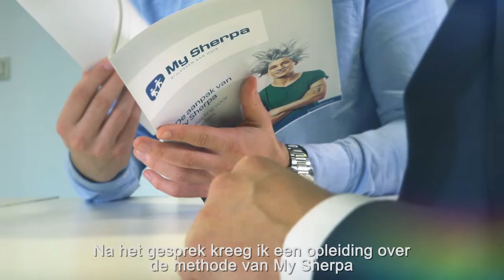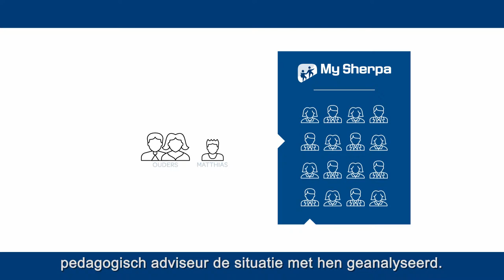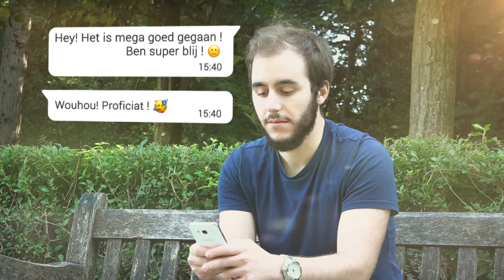Project My Sherpa - Private tuition - by WAIKIKI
Video introducing MySherpa home tutoring services.

Content:
I'm a first year student at the university and my thing is maths and science. By the way, most My Sherpa coaches are graduate students, and just like them, I have great contact with students. Before giving classes, I had a thorough interview during which I tested my academic knowledge, my oral and written pedagogical skills and my ability to motivate students. On the basis of all these tests, an educational advisor determined that I was perfectly suited to supervise high school students with difficulties in maths and physics. And for my classes to be more effective, I was trained in the My Sherpa method. Sometimes very little is enough to perfect a school path. Not long ago, this was the case of Maxence, a high school student who simply needed a method and a tutoring program adapted to his needs ... the little click that revives the machine . But this program, I did not develop it. When his parents contacted My Sherpa, an educational advisor analyzed the situation with them. They examined the obstacles that Maxence was facing and this counselor proposed a curriculum for Maxence to achieve his goals. Then I was selected because I best met his particular needs. And to make sure everything goes smoothly, this educational advisor has been monitoring the program closely.
This is the strength of My Sherpa: each program is fully personalized. And it's because it works that it's very motivating, both for Maxence and his parents and for me. Together, we reviewed the basic concepts, practiced and developed a method of work ... his method of work. Seeing the result, motivation gives way to confidence in him. That was what he needed to succeed ... This is probably what the 15,000 students who have benefited from My Sherpa's programs have felt for the past 15 years. In any case, My Sherpa is the method that succeeds. Everything can start now. By contacting My Sherpa, you have access to private tutoring at home for all levels: primary, secondary, senior and adult. These courses take place all over Belgium and cover all subjects, from mathematics to English to computer science. It's very simple, My Sherpa, it's the method that succeeds you!